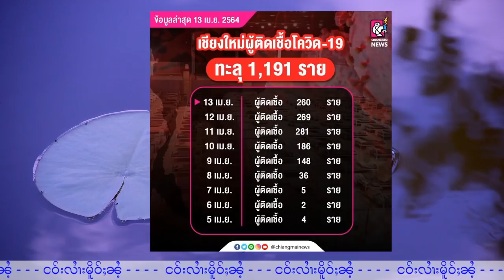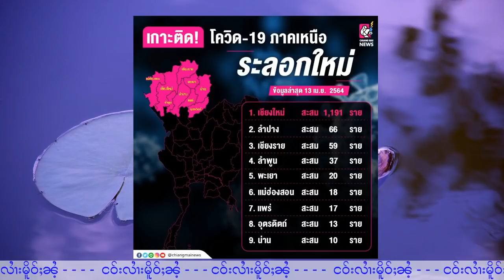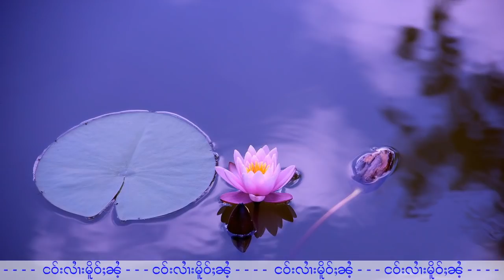ငဝ်းလၢႆးၶူဝ်ႊဝိတ်ႉၼႂ်းၵဵင်းမႆႇလႄႈလုမ်ႈၾႃႉ 13/4/2021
ขอบคุณภาพและข้อมูลจาก CM News
13/4/2021